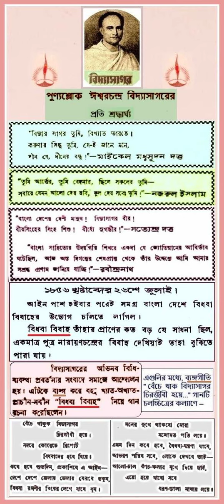VIDYASAGAR - BIDHABA BIBAHA - BYANGAGEETI - BENCHE THAK BIDYASAGAR CHIRAJIBI HOYE... -1950